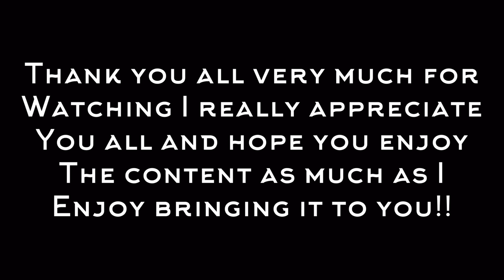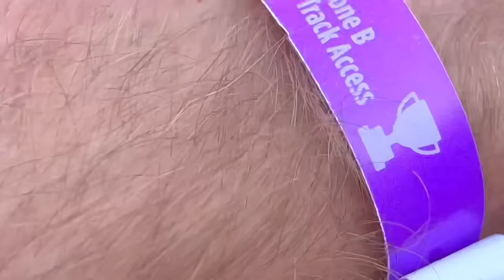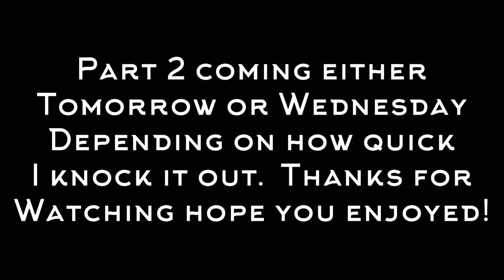ACCESS DENIED?! MattyB Does LA Coliseum SuperMotocross Finals Vlog - Part 1